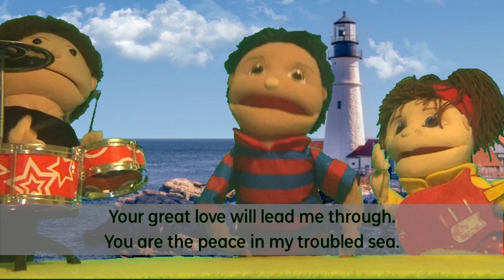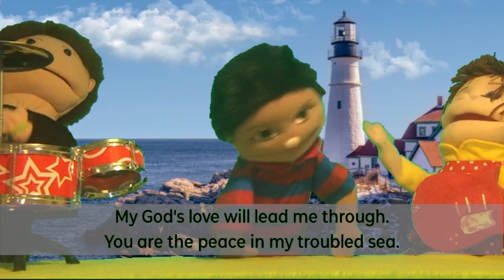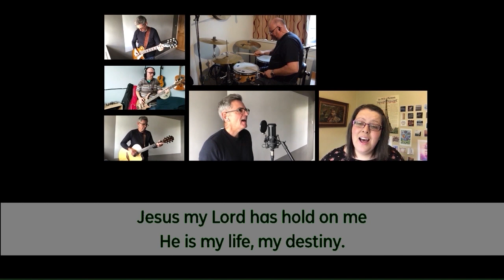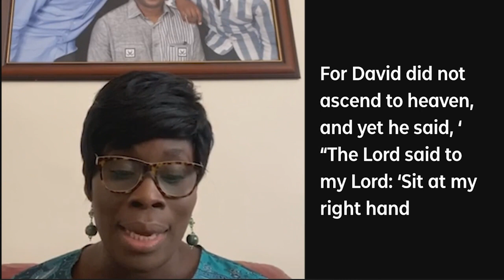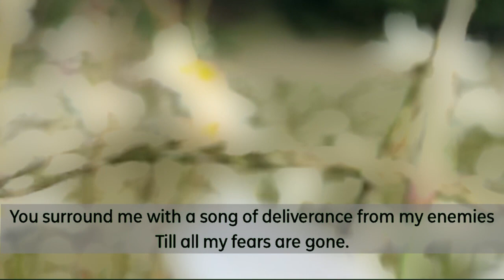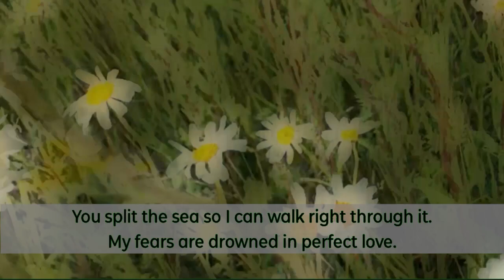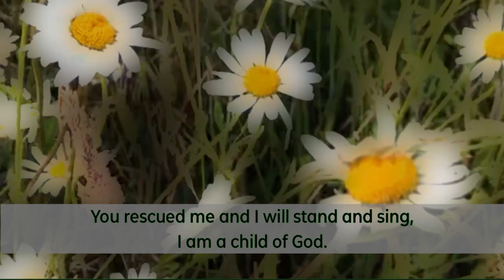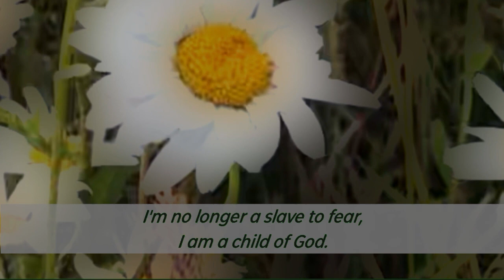Sunday@CtK 140620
Worship online with the family of Christ the King Kettering.